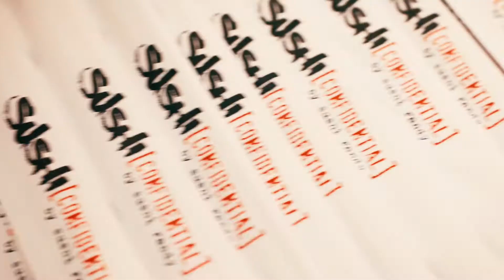Corporate Catering by Sushi Confidential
Sushi Confidential is a full service sushi restaurant and catering company that specializes in corporate catering.  We offer a variety of sushi rolls, including vegetarian and gluten free, as well as, cooked food such as teriyaki and gyoza.